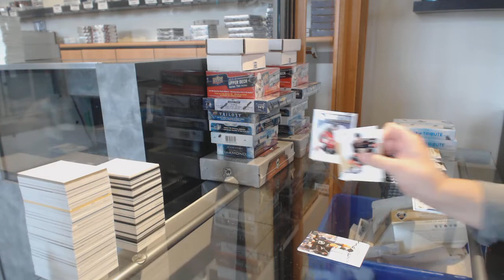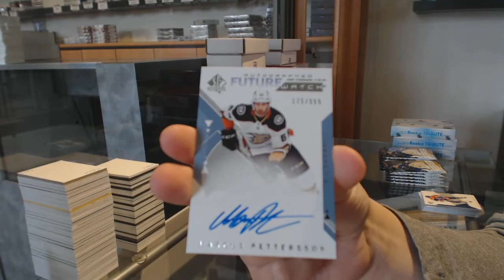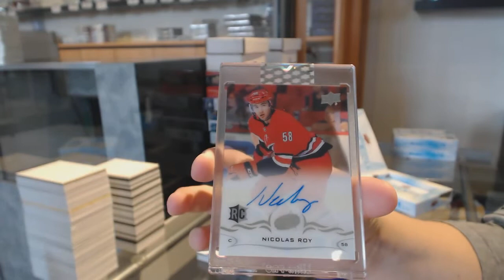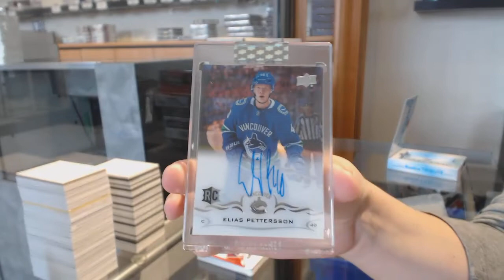Patrick's 18-19 UD SP Authentic & 18-19 UD Clear Cut Hockey Box Break